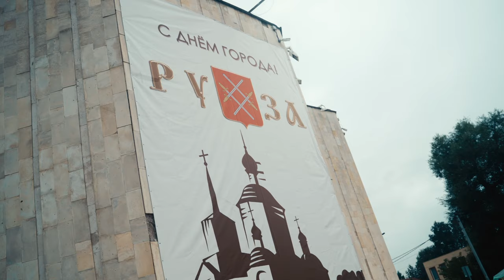ГРУППА ЯРОПОЛК / ВЫСТУПЛЕНИЕ в г.РУЗА / ПАТРИОТИЧЕСКИЕ ПЕСНИ В СОВРЕМЕННОМ ФОРМАТЕ , 26.08.23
26 августа 2023 г., в городе Руза Московской области прошёл день города, где музыкальная группа спортивно-патриотического клуба "ЯРОПОЛК" выступила с двумя патриотическими композициями: "Кто для тебя герой" и "Наше оружие-любовь и человечность".
2. Клуб в яндекс ДЗЕН
3. Канал клуба в РУТУБЕ